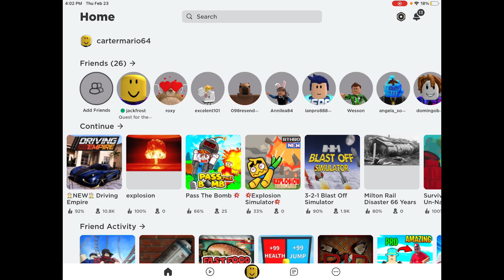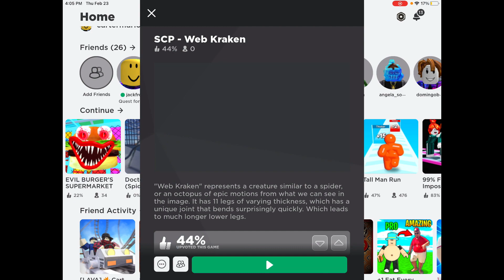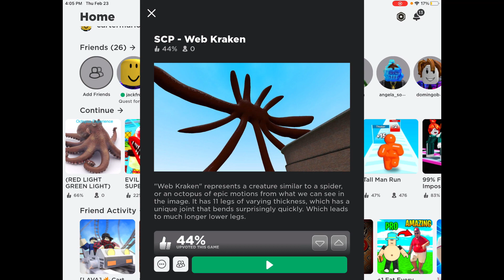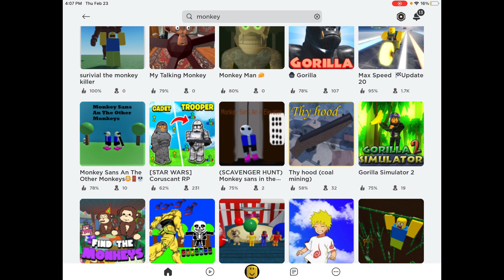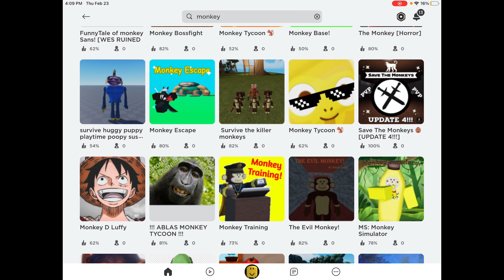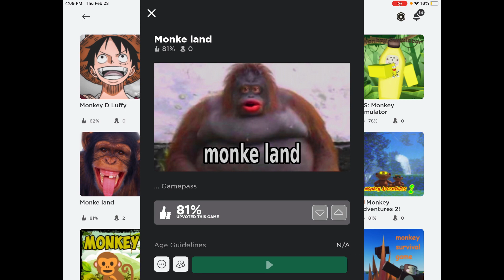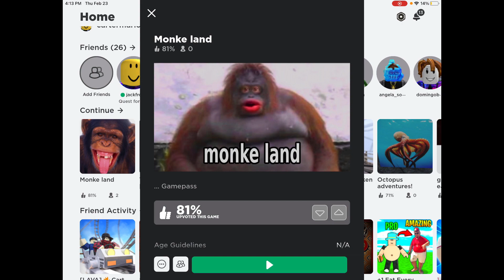IPAD KID PLAYS ROBLOX!